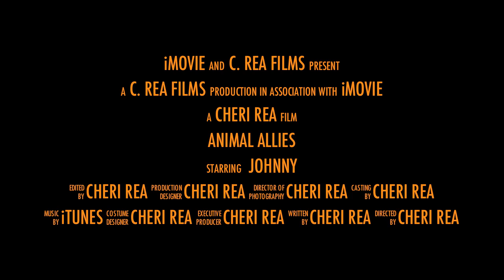Animal Allies promo video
Short film promoting Animal Allies, an animal rescue and spay-neuter group in Manchester, NH.